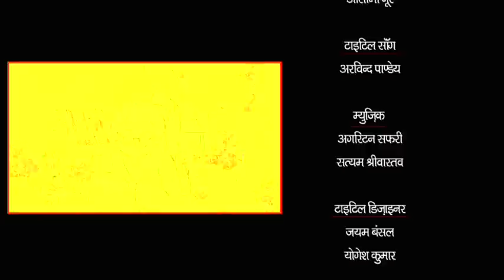Film on Financial Inclusion: Ginni Ek Samazdar Dost (Hindi)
An animation film on financial literacy produced by NABARD's Uttar Pradesh Regional Office.